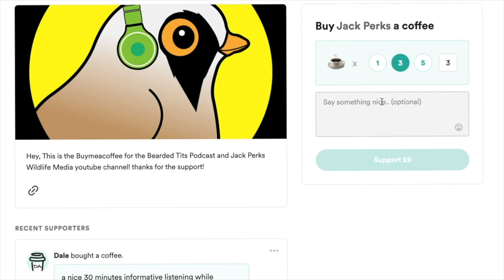Sea Bass with Freshwater Fish in a River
European Bass mixing with carp, dace and perch in freshwater.